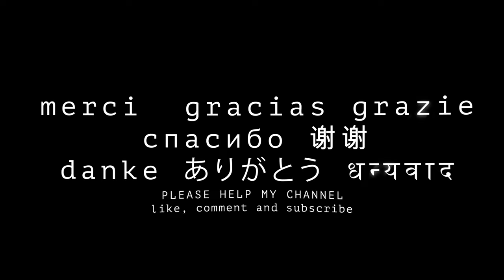WALKING THE COMPASS around the Obelisk of St Peter's Square VATICAN CITY 8K 4K VR180 3D Travel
Vatican City, a city-state surrounded by Rome, Italy, is the headquarters of the Roman Catholic Church. It's home to the Pope and a trove of iconic art and architecture. Its Vatican Museums house ancient Roman sculptures such as the famed “Laocoön and His Sons” as well as Renaissance frescoes in the Raphael Rooms and the Sistine Chapel, famous for Michelangelo’s ceiling.

My videos are available in higher quality My current videos are all made with the "Canon R5" with "Dual Fisheye" lens. Some older videos are VR360 and 360 shot with the Vuze XR.

Мои видео доступны в более высоком качестве на Все мои текущие видео сняты на «Canon R5» с объективом «Dual Fisheye». Некоторые старые видео сняты в формате VR360 и 360 с помощью Vuze XR.

Mis videos están disponibles en mayor calidad Todos mis videos actuales están hechos con la "Canon R5" con lente "Dual Fisheye". Algunos videos más antiguos son VR360 y 360 tomados con Vuze XR.

मेरे वीडियो पर उच्च गुणवत्ता में उपलब्ध हैं। मेरे सभी वर्तमान वीडियो "डुअल फिशआई" लेंस के साथ "कैनन आर5" से बने हैं। कुछ पुराने वीडियो Vuze XR के साथ VR360 और 360 शॉट हैं।

내 비디오는 고화질로 볼 수 있습니다. 현재 제 영상은 모두 "Dual Fisheye" 렌즈가 장착된 "Canon R5"로 제작되었습니다. 일부 오래된 비디오는 VR360이며 Vuze XR로 촬영한 360도입니다.

我的视频可以在 上以更高的质量获得。我目前的视频都是用“佳能R5”和“双鱼眼”镜头制作的。一些较旧的视频是使用 Vuze XR 拍摄的 VR360 和 360 度视频。